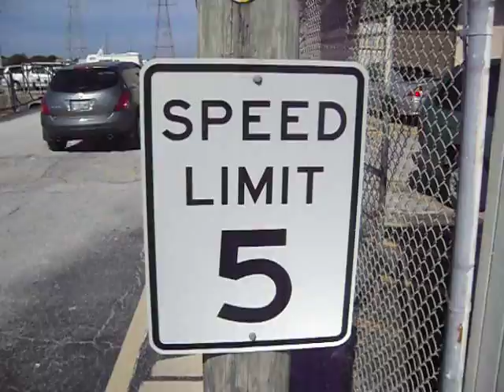Camera Man's Adeventure: 1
Episode One for teh camera man xD

We don't have anything ready to upload just yet, so I thought, why not?

-Roxas

Property of muuffinPro~